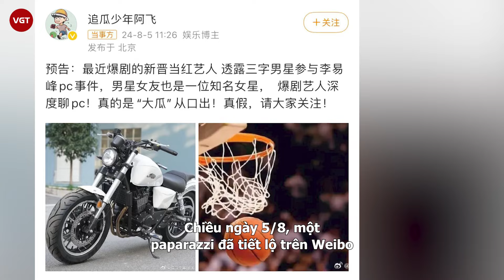Bạch Kính Đình bỏ tiền tìm gái bán hoa để qua đêm?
Chiều ngày 5/8, một paparazzi đã tiết lộ trên Weibo về sao nam 3 chữ nổi tiếng ở làng giải trí Hoa ngữ đi “chơi gái" và trường hợp này rất giống với Lý Dịch Phong năm xưa.
Paparazzi cũng tiết lộ thêm, nhân vật chính trong chuyện này còn có một cô bạn gái là nghệ sĩ nổi tiếng trong làng giải trí. Bên cạnh đó, hình ảnh chiếc xe mô tô và bóng rổ cũng được paparazzi đưa thêm vào bài đăng giống như một gợi ý vậy.
Việc này đã ngay lập tức gây bão trên Weibo, từ khóa “Dưa về sao nam 3 chữ mua hoa” cũng đã lên vị trí đầu tiên trên hotsearch, thậm chí còn ở tình trạng “bạo đỏ” suốt nhiều giờ liền. Có lẽ ngoài những tin tức liên quan đến Olympic thì đây là vụ việc được Cnet chú ý nhất hiện nay.